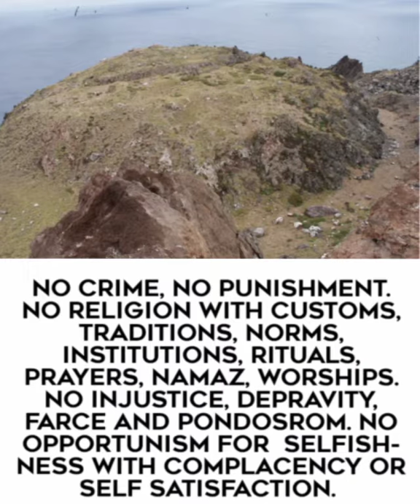7 September 2020 MATTHEW AND HUNTER ISLANDS